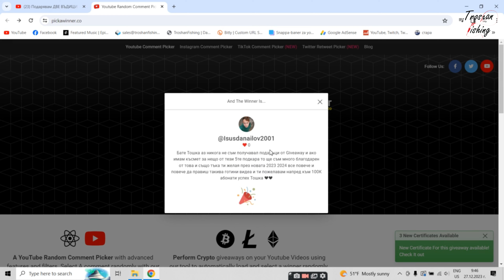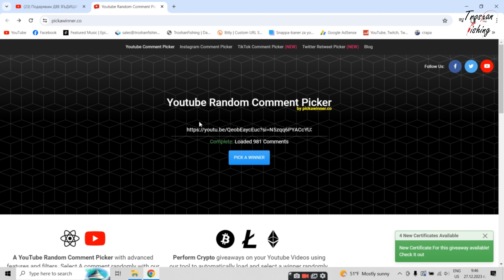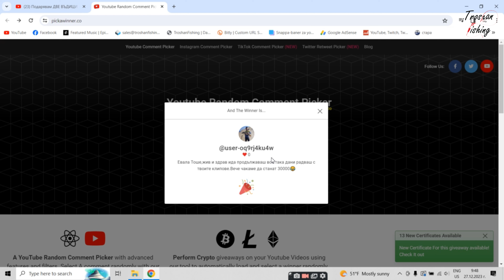НАПРАВИХ нов YouTube КАНАЛ ! Тегля ПОБЕДИТЕЛИТЕ от giveaway за 20к АБОНАТИ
Здравей банда,
Ето, че дойде момета да изтегля и късметлиите от giveaway-a за        20 000 subs.
Честито на победителите!
Благодаря на всички, който участваха!
Очаквайте да се свържа с вас !
BG - Добре дошли в YouTube канала на TroshanFishing.Тук ще видите риболов с болонеза, мач, телескоп, фидер, и дънни въдици.Моят любим риболов е на плувка с болонеза.Ако ви харесват мойте видеа не забравяйте да се абонирате.Винаги съм насреща да отговарям на въпроси свързани с риболова.Поздрави Troshan Fishing

UK - Welcome in Troshan fishing chanel. Here you can find videos with different type of fishing methods : Float, Feeder, Carp, and Predator. The one I use the most in the chanel is with float fishing.

МК - Добро дошли во YouTube каналот на Troshan Fishing.
Тука ке видите риболов со болонеза, мач, телескоп, фидер и дубински риболов. Мојот омилен риболов е на тапа со болонеза трска. Ако ви се допаѓаат моите видеа не заборавајте да се приклучите на мојот YouTube канал. Секојпат сум спреман да одговорам на одговори сврзени со риболовот. ПОЗДРАВ и БИСТРО TroshanFishing

DE - Willkommen im Angelkanal Troshan Fishing. Hier finden Sie Videos mit verschiedenen Angelmethoden :Matchrute & Posenrute, Karpfenrute, Welsrute. Das, was ich im Chanel am häufigsten verwende, ist mit Posen. Bei Fragen stehe ich Ihnen gerne zur Verfügung. Mit bestem Gruß Angeln in Troshan

IT - Benvenuto nel canale YouTube di TroshanFishing. Qui vedrai pescare con bolognese, match, telescopi, feeder e canne da fondo. La mia pesca preferita è galleggiante con bolognese. Se ti piacciono i miei video, non dimenticare di iscriverti. I sono sempre lì per rispondere a domande relative alla pesca. Saluti Troshan Fishing

RO - Bine ati venit in canalul YouTube la TrosanFishing. Aici puteti sa gasiti pescuit cu feeder, bolognese , match, crap. Pescuitul meu preferat este cu bolognese.  Nu uitati sa va abonati da ca va plac clipurile mele.  Raman la dispozitia pentru intrebari legate de pescuit. Salutari TroshanFishing

FR - Bienvenue sur la chaîne YouTube de Troshan Fishing. Ici vous verrez la pêche avec Carpe,Feeder,Bolognese, Silure est le fond. Je suis toujours là pour répondre à vos questions liées à la pêche. Salutations de Troshan Fishing !